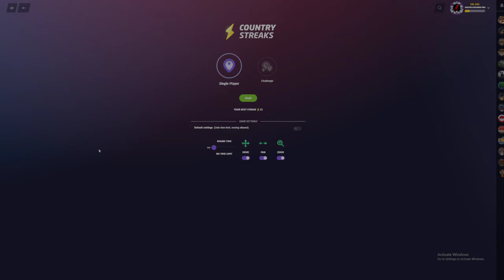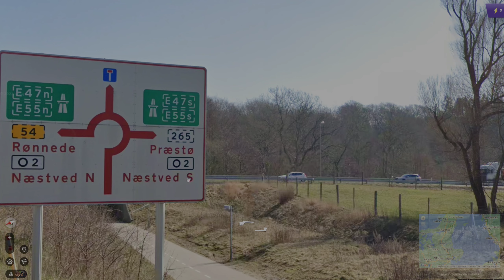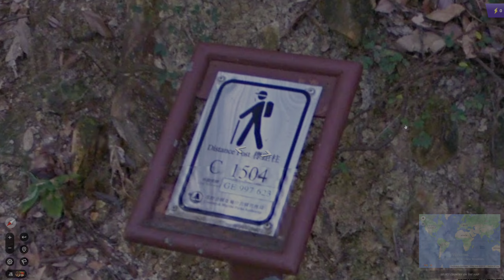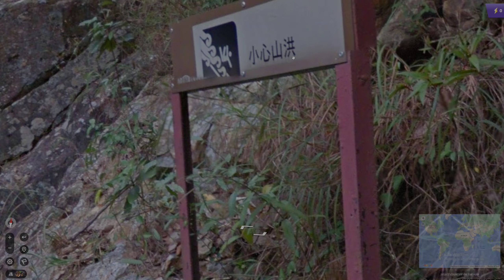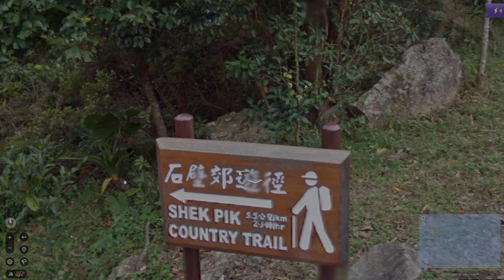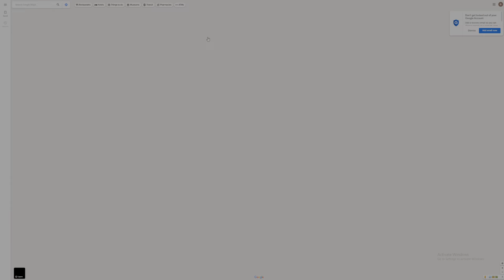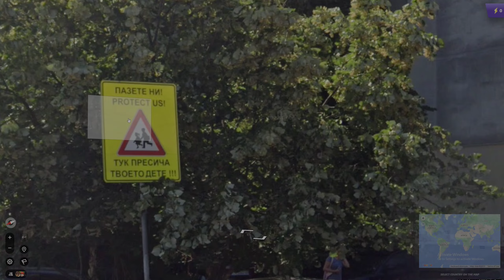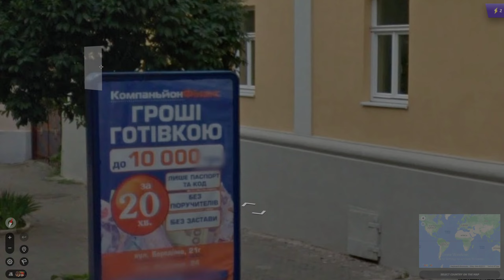Geoguessr Sunday Night